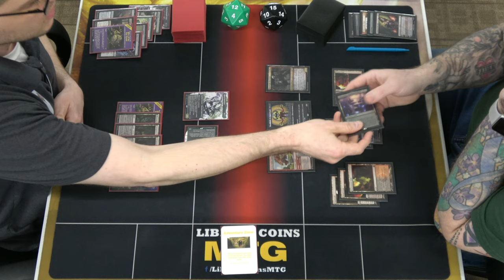Golgari Midrange ⚫🟢 vs Rakdos Midrange ⚫🔴 03-24-23 | Round 1 | Pioneer MTG Tournament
Regular REL
Format: Pioneer

Open Discord.